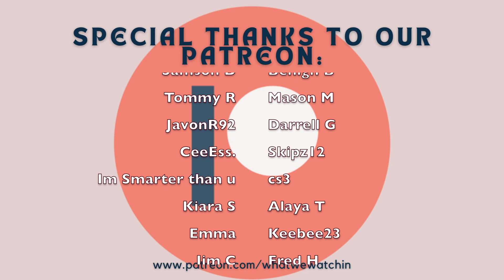BLACK MIRROR | SEASON 6 EPISODE 4 | MAZEY DAY | WHAT WE WATCHIN'?!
Definitely didn't see that coming! I mean anything can happen with this show, but wasn't expecting this turn of events! Mazey girl!

Episode Description: A troubled starlet is dogged by invasive paparazzi while dealing with the consequences of a hit-and-run incident.